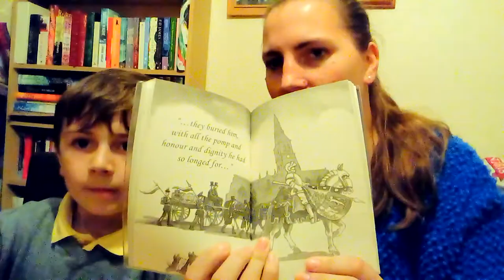Mini Tome Raider Review - The Fox and the Ghost King by Michael Morpurgo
A chat with my son about his latest read.